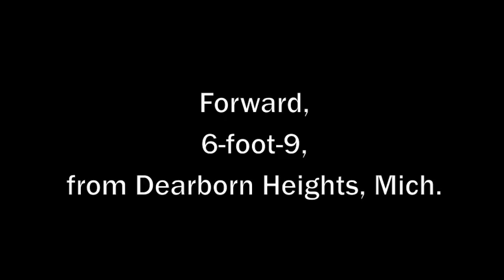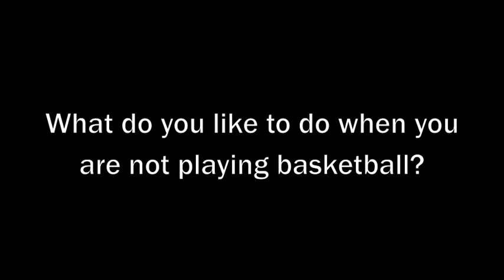Introducing Kent State forward Khaliq Spicer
In the countdown to MACC Madness at 6 p.m. on Oct. 12, we are introducing all of the new faces of Kent State Men's Basketball ... Today, meet forward Khaliq Spicer